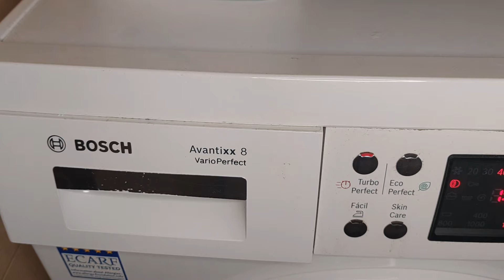5 COSAS QUE PUEDES LIMPIAR CON VINAGRE DE LIMPIEZA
Hoy os traigo un video de 5 cosas que podemos limpiar con el vinagre de limpieza. Este maravilloso producto que sirve para muchísimas  cosas, eliminación de manchas, la desinfección y elimina el mal olor en la ropa, Agente antibacteriano.